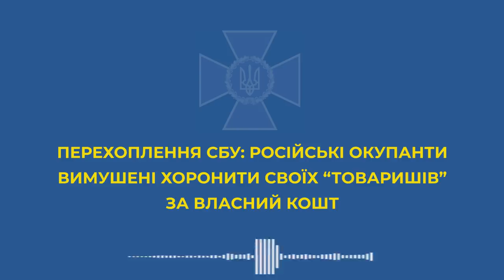Окупанти вимушені хоронити своїх «товаришів» власним коштом і скаржаться, що це дуже дорого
При цьому говорять, що «спецоперація РФ в Україні кончено організована» і все керівництво в них таке ж.

Це лише окремі елементи телефонних розмов російських окупантів, які вдалося перехопити СБУ.

«Так воевать я еб*л. Просто идешь, как мясо, а те не дают ничего сделать. Руководство конченное. Я вообще не знаю, зачем было затеивать эту спецоперацию».

Через те, що керівництво «повісило» на них  поховання убитих загарбників, вони навіть готові бунтувати. «Они на себя ответственность не берут. То, что пацанов разорвало, им пох*й».

Напевно, вони ще не знають, що замість поховань путін закупив для своїх військ 40 тис. пластикових пакетів.

Тож як не хочуть опинитися в них, хай забираються з нашої землі!

Україна обов’язково переможе!

Відео: СБУ